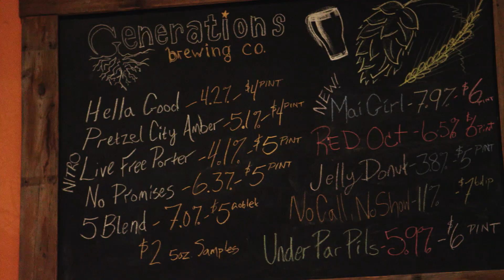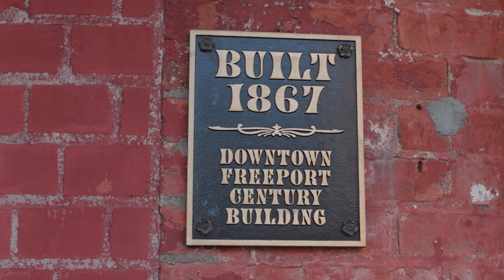Downtown | Freeport Value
Old buildings create new stories as a younger generation takes hold of our historic downtown. Our community is buzzing with new business as entrepreneurs invest in the potential and fuel a resurgence downtown. Experience the excitement and growth for yourself in downtown Freeport.